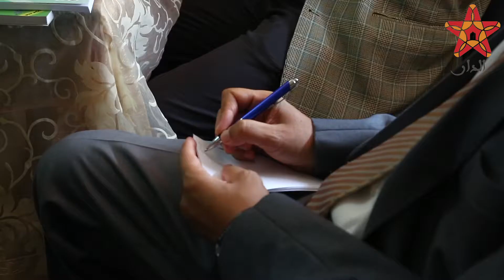الرباط.. خبراء يحذرون من إقحام "الدارجة" وإلغاء مجانية التعليم (ندوة)